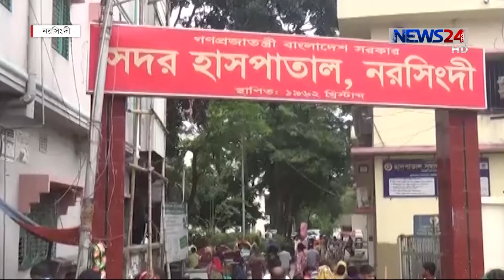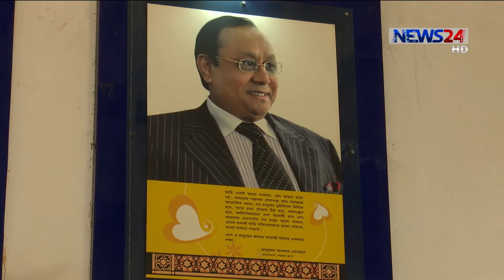NEWS24 সংবাদ at 7pm News on 30th October, 2017 on News24